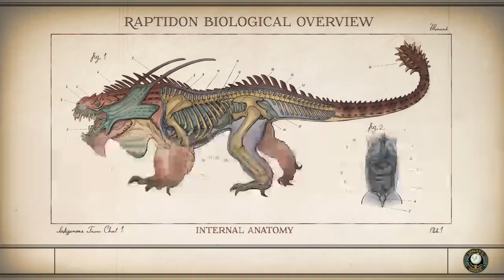Outer Worlds unspoiled LP 51: Visiting Graves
Visiting graves and bonding with Hiram